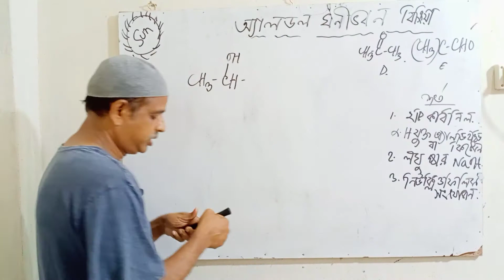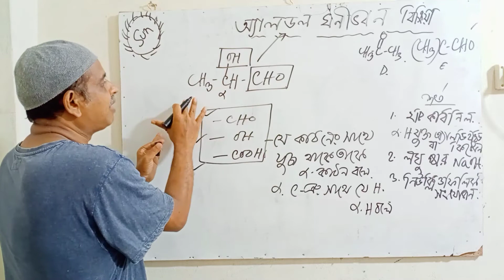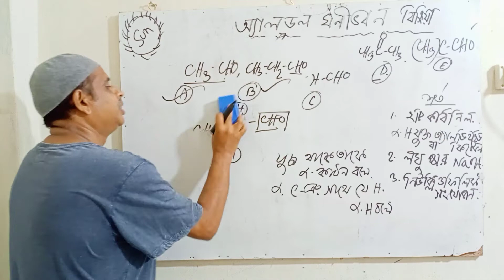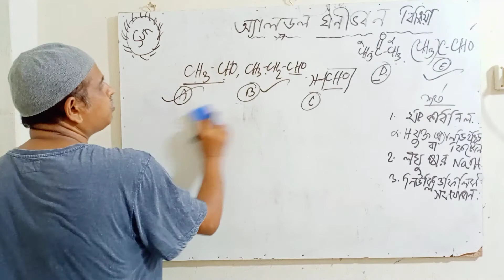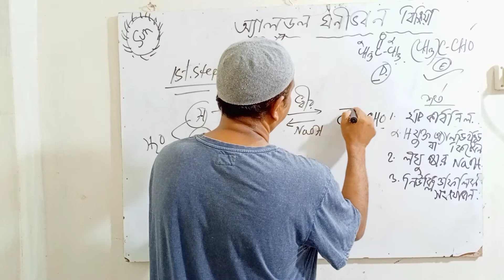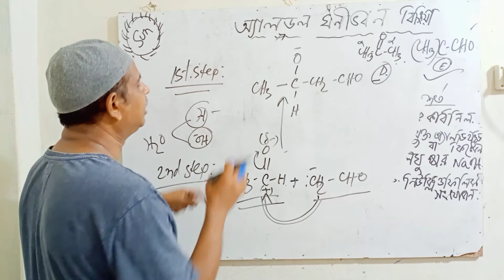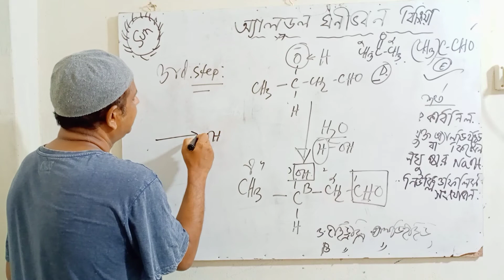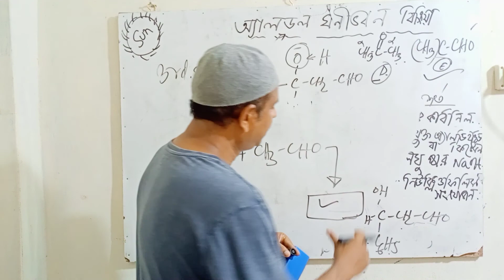অ্য‌ালডল ঘনীভবন বিক্রিয়া। জৈব রসায়ন (২য় প‌এ)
একাদশ-দ্বাদশ শ্রেণি।